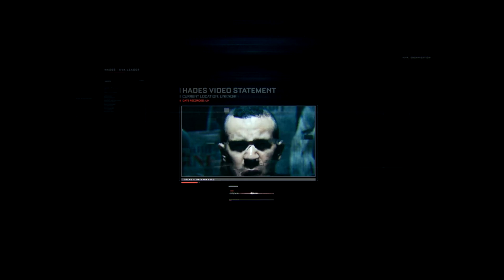CALL OF DUTY ADVANCED WARFARE 004# WALKTHROUGH PART 4 MISSION 4# FISSION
CALL OF DUTY ADVANCED WARFARE MISSION 4

ON MY PLAYSTATION 3 RECORDING GAMEPLAY WITH AVERMEDIA LGP CAPTURECARD ON MY LENOVO Y700